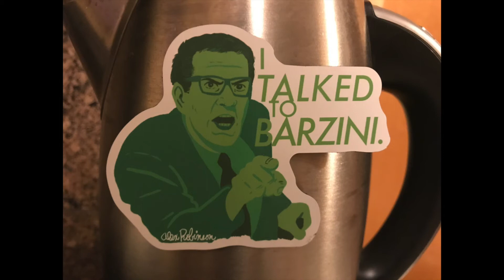The Godfather Minute 80: Fish's House of Butts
Alex and Andy Robinson analyze the movie The Godfather one minute at a time. In this minute the Caporegimes, Tom, Sonny, Michael and Rocco learn where the meeting with Sollozzo will be and plan to plant the gun behind the toilet.